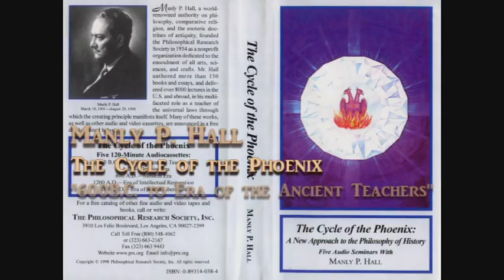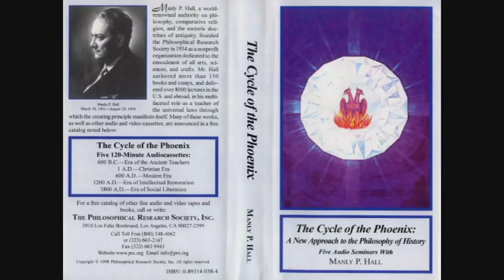Manly P. Hall Lecture On 600 B C to Era of the Ancient Teachers